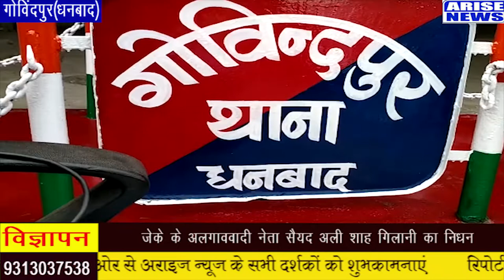धनबाद पुलिस को बड़ी सफलता , गोविंदपुर के कोल डिपो से 3700 टन अवैध कोयला जप्त।